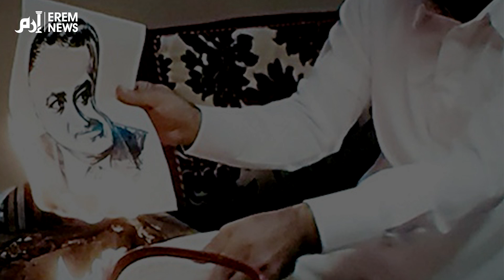آخرها "العاصوف".. مسلسلات عربية تثير أزمات بين دول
انضم المسلسل السعودي “العاصوف“إلى قائمة المسلسلات التي أثارت أزمات بين دول، لتسببه في إثارة غضب المصريين بعد احتوائه على مشهد لحرق صورة الرئيس المصري السابق جمال عبدالناصر، والذي يعتبر رمزًا لكل المصريين